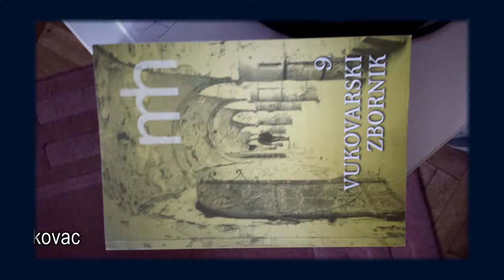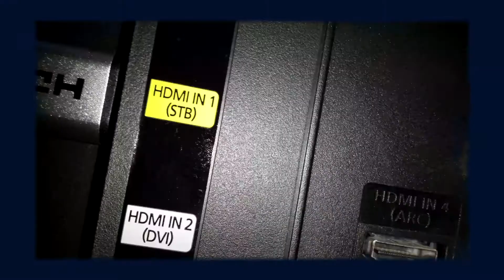Sky full of stars - cover by Zoran Cikovac